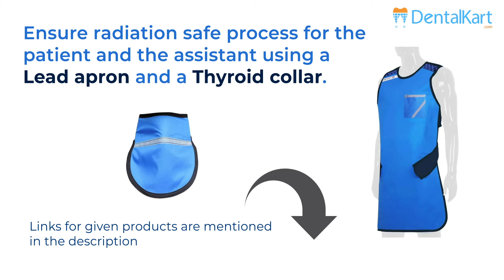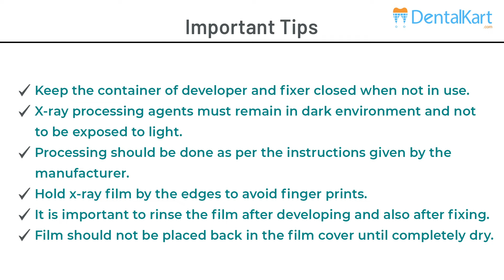How to use Dental X-Ray Film | Waldent Dental X-Ray Film IOPA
Waldent IOPA X-Ray Films are high-quality, double-emulsion intraoral X-ray films of high speed, high contrast and fine grain, providing high image quality and outstanding detail definition. These are intended for intraoral X-ray diagnostics only.

0.175 mm thick polyester provided with a double-sided protective and antistatic layer which protects the film against mechanical and electrostatic damage (ESD).

E-speed films : 30 % – 50 % lower X-ray dose due to shorter exposure times in comparison with D-speed film

F-speed films : Its high sensitivity enables reducing the doses of radiation by 50 % in comparison with D-speed film and by 25 % in comparison with E-speed film.

Features:

* Extra soft plastic envelope with rounded corners.
* Standard exposure time
* Sharp and high contrast images
* Envelope is disinfectable with common disinfectants, waterproof and light-tight.
* Easy opening and manipulation.
* Sheet of lead foil on the back side of the film
* Easy side recognition provided by an embossed dot in the top corner of the packet (its raised portion indicates the side facing the radiation source/front side).